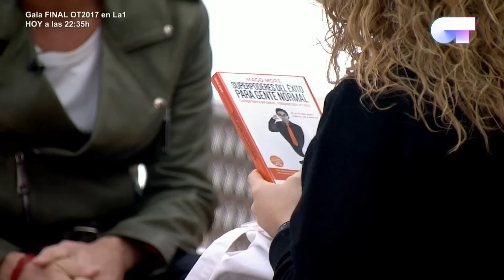Visita de David Bisbal a la Academia de Operación Triunfo 2017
Qué buen rato pasé con los finalistas de OT 2017 y cuantos recuerdos volver a visitar la academia!